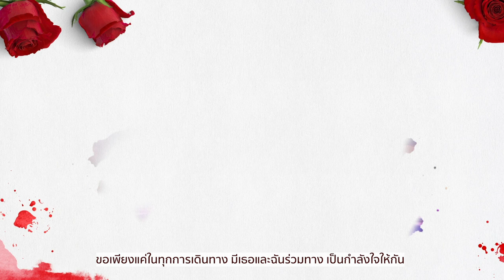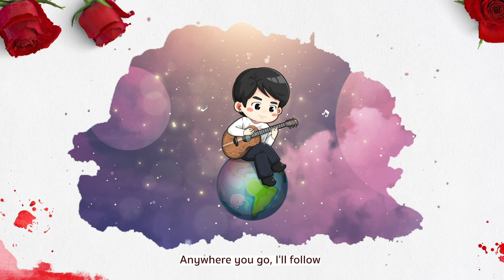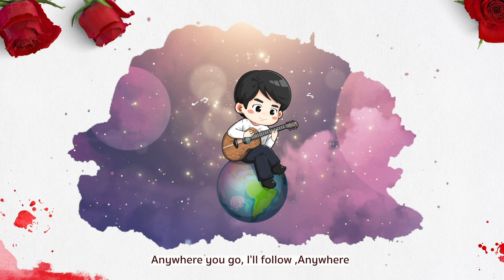ไปไหนไปกัน (Together) — Special Song for JamyJames ( Teeradon Supapunpinyo)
ไปไหนไปกัน (Together) — Special Song for JamyJamess

ของขวัญชิ้นพิเศษ จากบ้าน JMJFans บทเพลงนี้ทำหน้าที่เป็นตัวกลางที่ถ่ายทอดและส่งผ่านความรู้สึกจากแฟนคลับทุกคนส่งต่อไปถึงเจมส์ กับเรื่องราวการเดินทางที่ผ่านมาและก้าวต่อๆ ไปของเจมส์ไม่ว่าจะไปในเส้นทางไหน ขอให้มั่นใจว่าจะมี JMJFans เดินไปด้วยกันเสมอ “Anywhere you go, I’ll follow”

Single : ไปไหนไปกัน (Together)
Artist : JMJFans
Producer: Thawin Laithong
Melody : Jinwara Phoraksa
Lyrics : Jinwara Phoraksa
Arrange : Thawin Laithong
All Instruments : Thawin Laithong
Mixed and Mastered by Thawin Laithong

เนื้อเพลง ไปไหนไปกัน (Together) - JMJFans

การเดินทางของเธอ
ฉันรู้ว่ามันเป็นการเดินทางที่สวยงาม
ฝันที่เธอต้องการ
ฉันนั้นมั่นใจว่าเธอจะทำมันได้ดี

และหากวันใดที่เธอต้องการใคร
เธอจะยังมีฉันอยู่เคียงกันในวันที่ไม่มีใคร
จะคอยดูแลกันไปอยู่อย่างนี้

*เธอและฉัน ไปไหนไปด้วยกัน
ทุกเส้นทางที่เธอเลือกเดินจะมีฉัน
ไปไหนไปด้วยกัน อยู่ข้างเธอทุกวัน
แม้นานเท่าไหร่ ที่ไหนก็มีเรา
Anywhere you go, I'll follow
Anywhere,Anywhere you go

หนทางที่เธอเลือกจะเดินไป
ยังคงต้องเดินทางไกล
จะเจออะไรอีกก็ไม่รู้
ปลายทางมันจะกลายเป็นยังไง
อยากให้เธอสบายใจ
ไม่ว่าเรื่องใดเธอจะมีฉัน
ขอเพียงแค่ในทุกการเดินทาง
มีเธอและฉันร่วมทาง
เป็นกำลังใจให้กัน
และมันจะกลายเป็นการเดินทาง
ที่มีความหมาย
และเป็นแรงบันดาลใจในทุกวัน

บางวันที่เศร้าใจ
ให้รู้เอาไว้ว่ายังมีฉันที่เข้าใจ
ไม่ว่าเป็นเรื่องใด
ฉันพร้อมจะรอให้เธอเดินมาเล่าให้ฟัง

เพราะหากวันใดที่เธอต้องการใคร

Anywhere , Anywhere you go
✨สามารถฟังบนช่องทาง Streaming ได้แล้ว